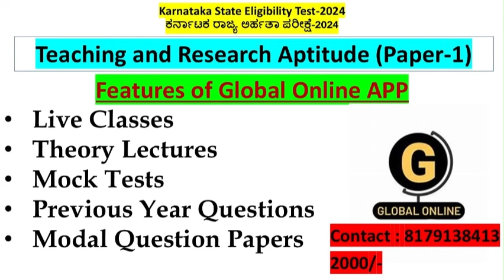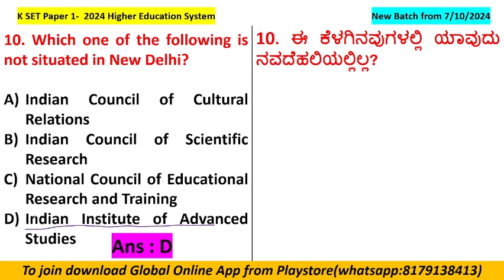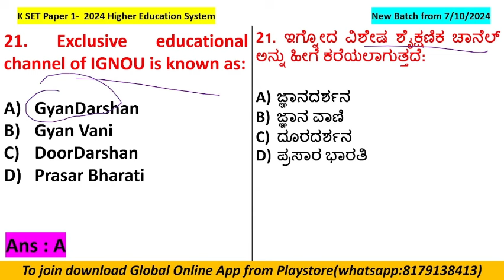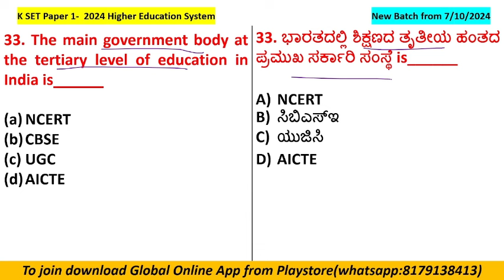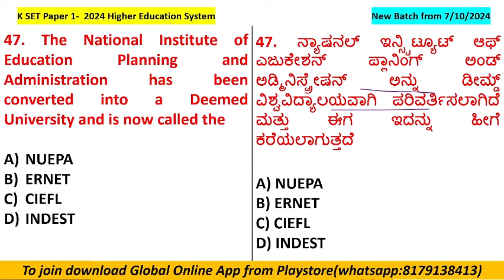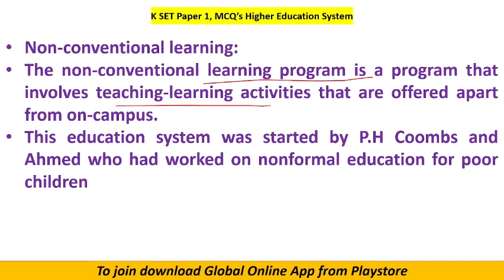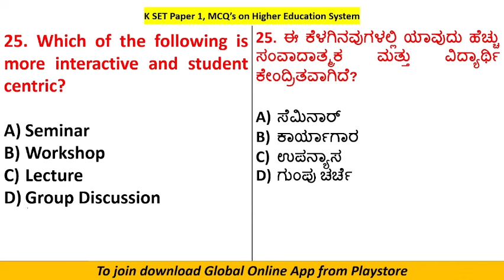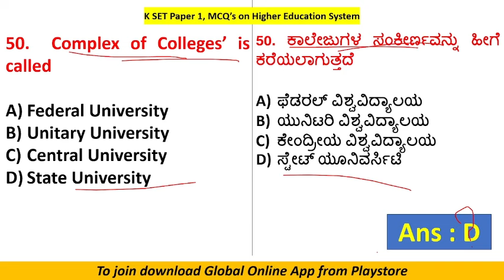K SET 2024 PAPER 1|100 MCQ's on Higher Education System|ಕೆ ಸೆಟ್ 2024 ಪೇಪರ್ 1|ಉನ್ನತ ಶಿಕ್ಷಣ ವ್ಯವಸ್ಥೆ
Hello Dear K SET Aspirants
Greetings from Global Online Kannada.
As you all know Paper 1 plays an important role in qualifying K SET.
Paper 1 will have 50 MCQs for 100 marks. It is easy to qualify K SET by scoring more marks in paper 1.
So in order to help your preparation, Global Online Kannada has started a comprehensive course on paper I, Teaching and Research Aptitude for Karnataka State Eligibility Test 2024. You can increase your level of preparation by joining our comprehensive course.
* Live Classes
* Whole syllabus notes
* 50 + Mock Tests
* Previous year mcqs with explanation.
* 5000 MCQs pdf.

The entire course is available at just 3000/-. If you join immediately you will get 1000 Rs discount.
To enroll to this comprehensive course you can download Global Online app from playstore and select KSET Paper 1 category otherwise you can also contact on whatsapp on .

ನಮಸ್ಕಾರ ಪ್ರಿಯ ಕೆ ಎಸ್ಇಟಿ ಆಕಾಂಕ್ಷಿಗಳು
ಗ್ಲೋಬಲ್ ಆನ್ ಲೈನ್ ಕನ್ನಡದಿಂದ ಶುಭಾಶಯಗಳು.

ಕೆ ಸೆಟ್ ನಲ್ಲಿ ಪೇರ್ 1 ಮತ್ತು ಪೇಪರ್ 2 ಎಂಬ ಎರಡು ಪತ್ರಿಕೆಗಳು ಇರುತ್ತವೆ.
ನಿಮಗೆಲ್ಲರಿಗೂ ತಿಳಿದಿರುವಂತೆ ಪೇಪರ್ 1 ಕೆ ಸೆಟ್ ಅನ್ನು ಅರ್ಹಗೊಳಿಸುವಲ್ಲಿ ಪ್ರಮುಖ ಪಾತ್ರ ವಹಿಸುತ್ತದೆ.
ಪೇಪರ್ 1 ರಲ್ಲಿ 100 ಅಂಕಗಳಿಗೆ 50 ಎಂಸಿಕ್ಯೂಗಳು ಇರುತ್ತವೆ. ಪೇಪರ್ 1 ರಲ್ಲಿ ಹೆಚ್ಚಿನ ಅಂಕಗಳನ್ನು ಗಳಿಸುವ ಮೂಲಕ ಕೆ ಸೆಟ್ ಗೆ ಅರ್ಹತೆ ಪಡೆಯುವುದು ಸುಲಭ.
ಆದ್ದರಿಂದ ನಿಮ್ಮ ಸಿದ್ಧತೆಗೆ ಸಹಾಯ ಮಾಡುವ ಸಲುವಾಗಿ, ಗ್ಲೋಬಲ್ ಆನ್ಲೈನ್ ಕನ್ನಡವು ಕರ್ನಾಟಕ ರಾಜ್ಯ ಅರ್ಹತಾ ಪರೀಕ್ಷೆ 2024 ಗಾಗಿ ಪೇಪರ್ 1, ಟೀಚಿಂಗ್ ಮತ್ತು ರಿಸರ್ಚ್ ಆಪ್ಟಿಟ್ಯೂಡ್ ಕುರಿತು ಸಮಗ್ರ ಕೋರ್ಸ್ ಅನ್ನು ಪ್ರಾರಂಭಿಸಿದೆ. ನಮ್ಮ ಸಮಗ್ರ ಕೋರ್ಸ್ ಗೆ ಸೇರುವ ಮೂಲಕ ನೀವು ನಿಮ್ಮ ಸಿದ್ಧತೆಯ ಮಟ್ಟವನ್ನು ಹೆಚ್ಚಿಸಬಹುದು.
* ಲೈವ್ ತರಗತಿಗಳು
* ಸಂಪೂರ್ಣ ಪಠ್ಯಕ್ರಮ ಟಿಪ್ಪಣಿಗಳು
* 50 + ಅಣಕು ಪರೀಕ್ಷೆಗಳು
* ಹಿಂದಿನ ವರ್ಷದ ಎಂಸಿಕ್ಯೂಗಳು ವಿವರಣೆಯೊಂದಿಗೆ.
* 5000 ಎಂಸಿಕ್ಯೂಗಳು ಪಿಡಿಎಫ್.
ಟಿಪ್ಪಣಿಗಳು ಮತ್ತು ಟೆಸ್ಟ್ ಸರಣಿಗಳು ಇಂಗ್ಲಿಷ್ ಮತ್ತು ಕನ್ನಡದಲ್ಲಿರುತ್ತವೆ.

ಸಂಪೂರ್ಣ ಕೋರ್ಸ್ ಕೇವಲ 3000 / - ನಲ್ಲಿ ಲಭ್ಯವಿದೆ. ನೀವು ತಕ್ಷಣ ಸೇರಿದರೆ ನಿಮಗೆ 1000 ರೂ.ಗಳ ರಿಯಾಯಿತಿ ಸಿಗುತ್ತದೆ.
ಈ ಸಮಗ್ರ ಕೋರ್ಸ್ಗೆ ಸೇರಲು ನೀವು ಪ್ಲೇಸ್ಟೋರ್ನಿಂದ ಗ್ಲೋಬಲ್ ಆನ್ಲೈನ್ ಅಪ್ಲಿಕೇಶನ್ ಡೌನ್ಲೋಡ್ ಮಾಡಬಹುದು ಮತ್ತು ಕೆಎಸ್ಇಟಿ ಪೇಪರ್ 1 ವರ್ಗವನ್ನು ಆಯ್ಕೆ ಮಾಡಬಹುದು ಇಲ್ಲದಿದ್ದರೆ ನೀವು 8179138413 ನಲ್ಲಿ ವಾಟ್ಸಾಪ್ನಲ್ಲಿಯೂ ಸಂಪರ್ಕಿಸಬಹುದು.
ನಿಮ್ಮ ಗುರಿಯನ್ನು ತಲುಪಲು ಒಂದು ಹೆಜ್ಜೆ ಮುಂದಿಡಿರಿ.
ಚಂದಾದಾರರಾಗಿ ಮತ್ತು ವೇಗವಾಗಿ ಸೇರಿಕೊಳ್ಳಿ.
ನಿಮಗೆ ಶುಭವಾಗಲಿ ಎಂದು ಹಾರೈಸುತ್ತೇನೆ.